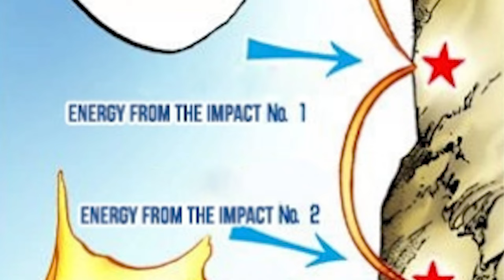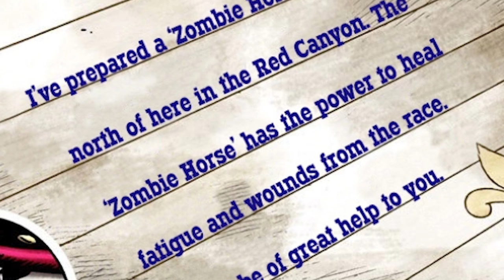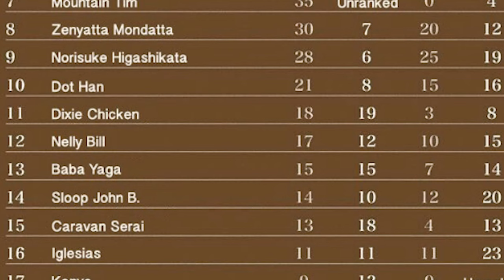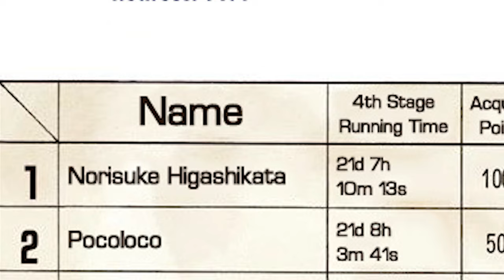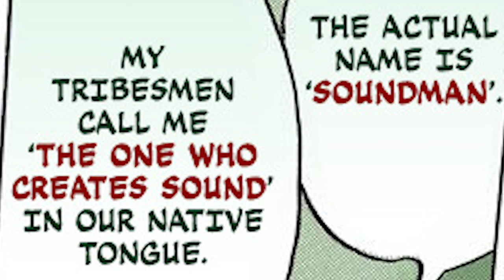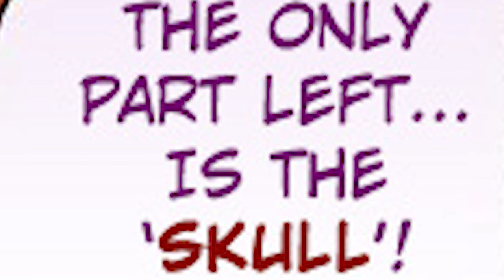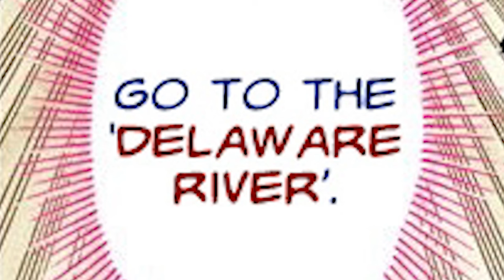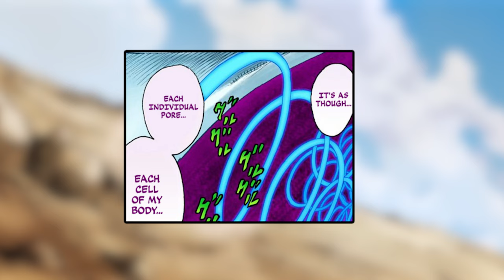JOJO STEEL BALL RUN in 50 MINUTEN (JoJo's Bizarre Adventure Part 7)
In diesen Video erkläre ich dir den JoJo Steel Ball Run Part 7 Manga  auf Deutsch beziehungsweise German. Bald kommt noch JoJos Bizzare Adventure Part 8 Manga in Minuten

The following video is only a fan summary and is not intended to replace the original. JoJo SteelBallRun belongs to Hirohiko Araki and Shueisha. Please support the original work and please don't strike me

Anime Deutsch German
JoJo Steel Ball Run in 50 Minuten (Part 7)
JoJo Part 7 Deutsch
Anime Zusammenfassung

Intro Song von Nico Bellisario & Shihori
Musik von:
LaycoNicolay
JoeJoe Music
Gwinn
Axel Avix music
Gyro Eye Edit: LogieHogieBear
Diego The World Edit: kw5luv
Lets go Home Gyro Edit: Loxie
Valentine vs Gyro & Johnny Edit: Vettis
Tusk Act4 Edit: Vincent

🕒TimeCodes🕒
0:00 Intro
0:44 MainVideo
49:20 Fazit und Outro